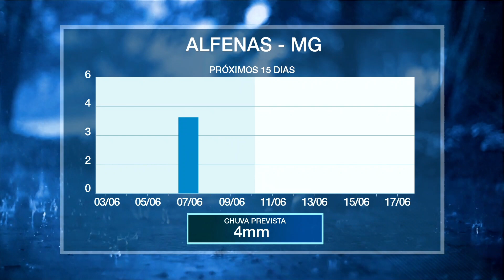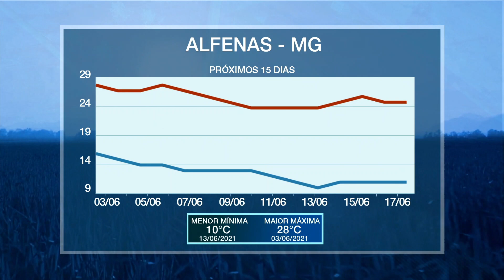Áreas de café não devem receber chuvas nos próximos dias | AgroClima 03/06/21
Estamos no início da colheita do café e os preços registraram alta no mês de maio. Segundo o CEPEA, isso é um reflexo da expectativa para uma oferta mais justa, tendo em vista o clima desfavorável sobre as lavouras nacionais.

Confira mais informações no AgroClima desta quinta-feira (03).